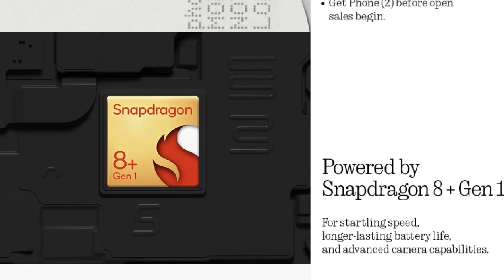OnePlus Nord 3 Price | Nothing Phone 2 Pre-Order | IQoo Neo 7 Pro Price | Realme Narzo 60 Price 🤩💥